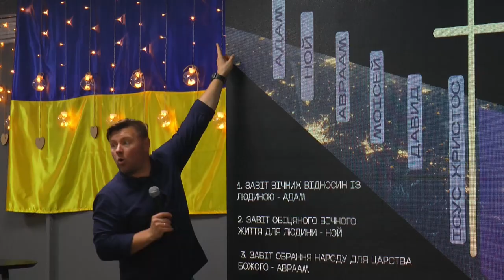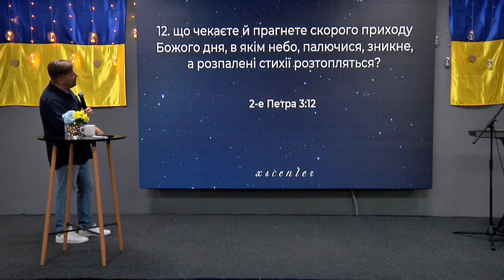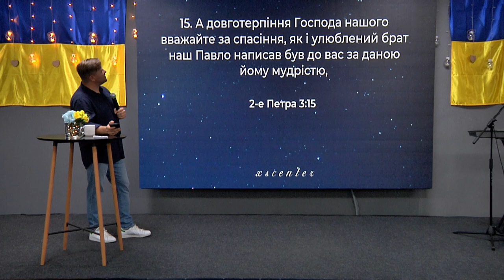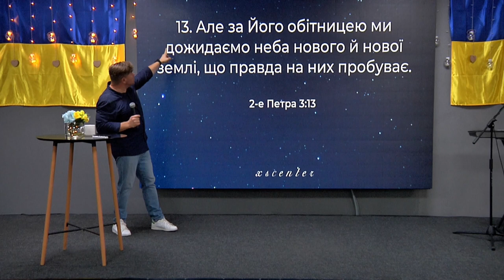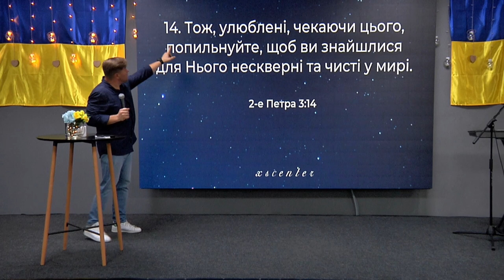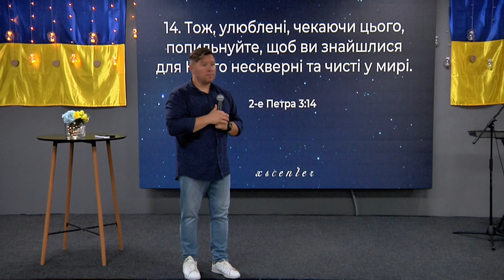ХСЦ «Новий Час», м. Київ "Моє життя в очікуванні повернення Христа", частина 2 - п. Андрій Куксенко